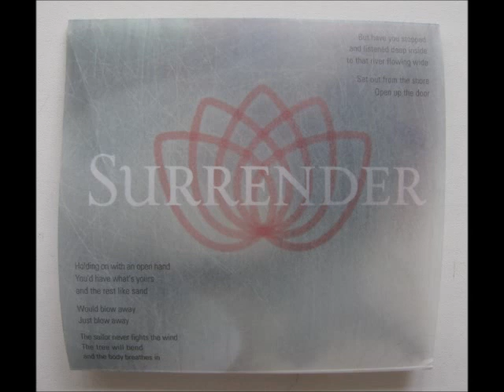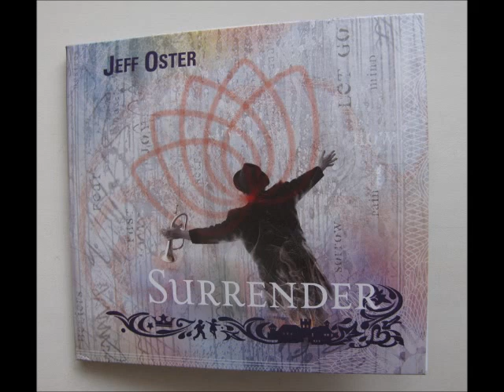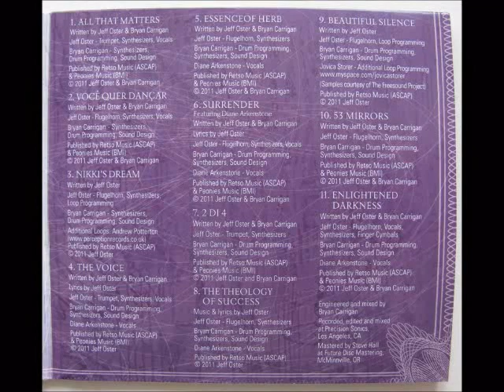Jeff Oster - Surrender (2011) - PROMO MIX (by RELAXmusic.BY)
promo material. No full tracks. Style: instrumental, smooth jazz, chillout, lounge. Label: Retso Records.

«Surrender» -- четвертый студийный альбом американского музыканта и композитора Джефа Остера, мастера игры на духовых инструментах, таких как флюгергорн и трампет. В записи альбома также участвовала певица и музыкант Диана Аркенстон (вокал).

Лейбл: Retso Records. Стилистика: instrumental, smooth jazz, chillout, downtempo, lounge. Инструменты: Flugelhorn, Trumpet, Synthesizers.

Чувственная, уютная, расслабляющая инструментальная музыка, неспешно и размеренно повествующая о чем-то романтически-созерцательном. Шелковистая мягкость, стильность и утонченность звучания, мягкая ритмичность ударных инструментов. Также нельзя не отметить атмосферный эмбиент, моментами выходящий на передний план. Очень близко Джеф Остер по стилистическим и качественным характеристикам подобрался к проекту «Dancing Fantasy».

 Нельзя сказать, что альбом немелодичный, но акцент сделан не на четкую, а на пространную, слегка расплывчатую мелодику. В целом он получился неплохим, местами скучный (из-за чрезмерной увлеченности звучанием отдельных инструментов), но хиты также имеются (The Voice, The Theology of Success, Surrender).

CREDITS:

JEFF OSTER - Flugelhorn, Trumpet, Vocals, Synthesizers, Loop Programming
BRYAN CARRIGAN - Sound Design, Synthesizers, Drum Programming
DIANE ARKENSTONE - Vocals

Produced by Bryan Carrigan and Jeff Oster

Engineered and Mixed by Bryan Carrigan
at Precision Sonics - Los Angeles, CA

Mastered by Steve Hall
at Future Disc Mastering - McMinnville, OR

ДОПОЛНИТЕЛЬНАЯ ИНФОРМАЦИЯ